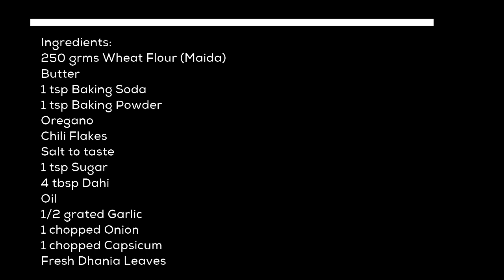Garlic Bread | Home Style | No Microwave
Ingredients:
250 grms Wheat Flour (Maida)
Butter
1 tsp Baking Soda
1 tsp Baking Powder
Oregano
Chili Flakes
Salt to taste
1 tsp Sugar
4 tbsp Dahi
Oil
1/2 grated Garlic
1 chopped Onion
1 chopped Capsicum
Fresh Dhania Leaves

कैसे बनाना है
1. 250 ग्राम मैदा लें
2. बेकिंग सोडा, बेकिंग पाउडर, चिली फ्लेक्स, ओरिगैनो और तेल डालकर गाढ़ा आटा गूंथ लें
3. फिर उस आटे से बेस बनाएं
4.अब बटर, चिली फ्लेक्स, धनिया पत्ती मिलाएं और गाढ़ा पेस्ट बनाएं
5. बेस पर बटर पेस्ट लगाएं
6. कटा हुआ प्याज और शिमला मिर्च, मिर्च के गुच्छे, ओरिजेनो और मोज़ेरेला चेज़ बेस पर
6. फिर 20-30 मिनट के लिए तेज आंच पर 1 कड़ाही गर्म करें
त्यार किया हुअ आटा कढाई में राख दे
7. 40-45 मिनट के बाद परोसें और लाल चटनी के साथ परोसें